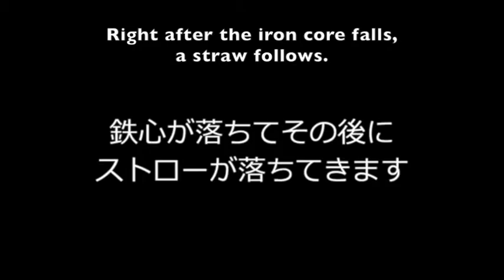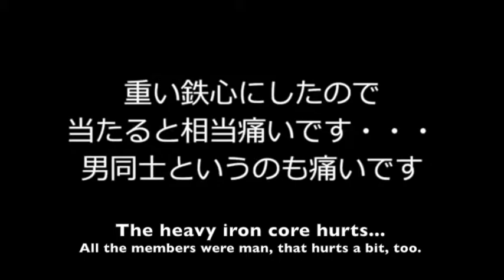DROP SOLENOID - SOLECON2nd